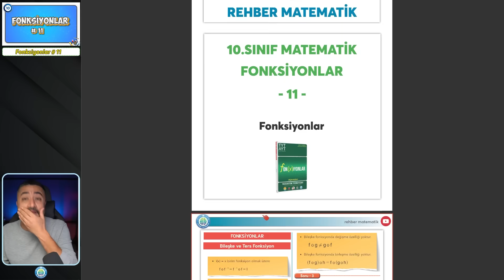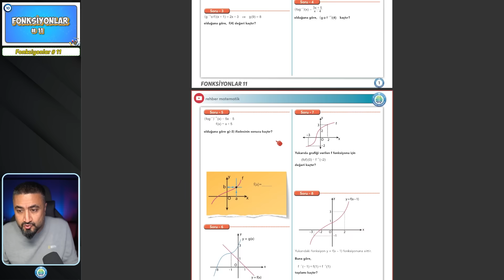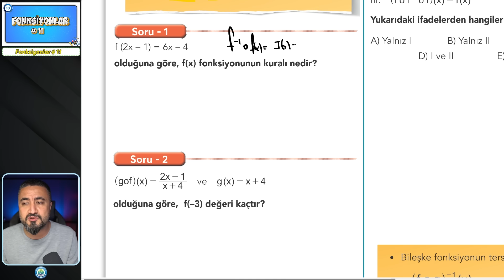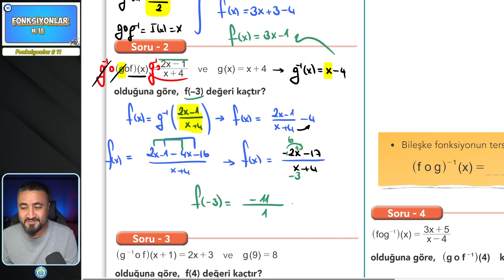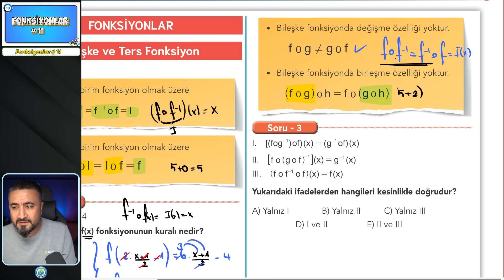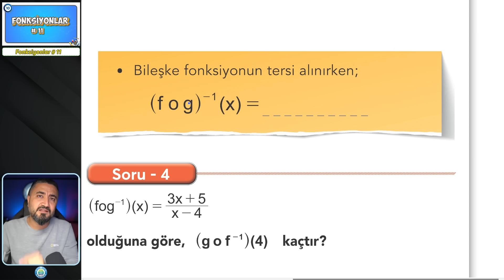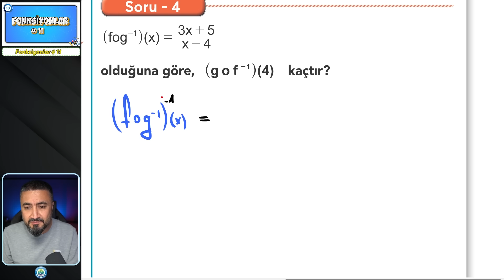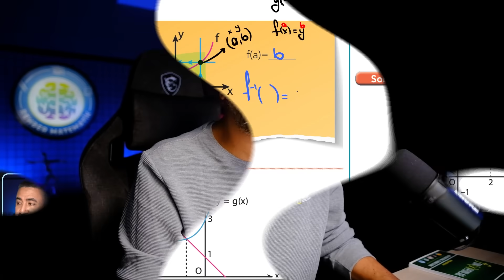Fonksiyonlar 11 | 10.SINIF MATEMATİK | Rehber Matematik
10.sınıf Matematik 2.ünite Fonksiyonlar. Bugün Fonksiyon Çeşitleri konu anlatım ve soru çözümü yapıyoruz. 10.Sınıf Matematiğin tüm konularını güncel müfredatın sıralamasına uygun şekilde tanımlarla, kavramlarla, ispatlarla  birlikte bitiriyoruz. Rehber Matematik ile 10.Sınıf Matematik Bileşke Fonksiyon Ters Fonksiyon konu anlatımı ve soru çözümü yapıyoruz.

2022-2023 Eğitim Öğretim yılı 10.Sınıf ders videoları MatBook Ders Notları ile güncelleniyor. Yeni videolar MatBook ile başladı.